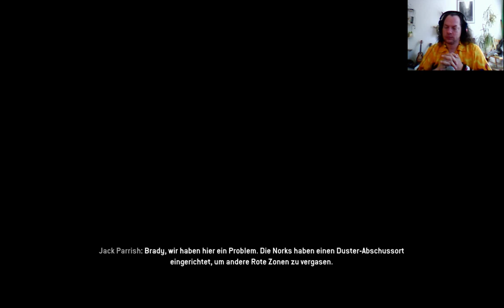Let's Play: Homefront: The Revolution #9 - Ferngesteuertes Auto und Biedul-Manufaktur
Ferngesteuertes Auto und Biedul-Manufaktur